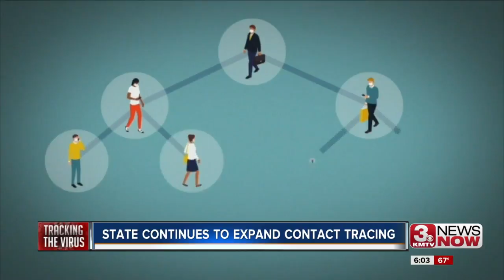State Continues to Expand Contract Tracing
Who is doing the tracing and how officials say it will help stop the spread.